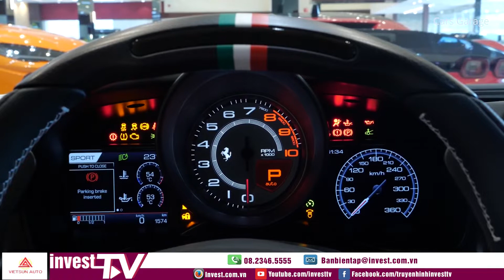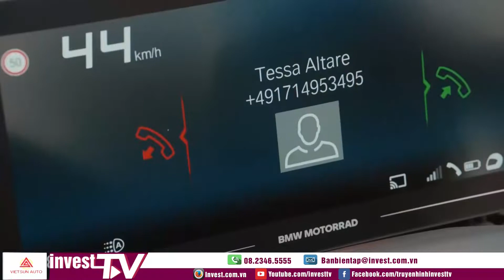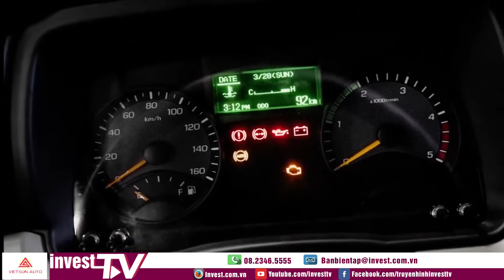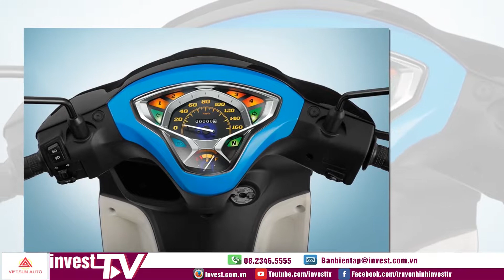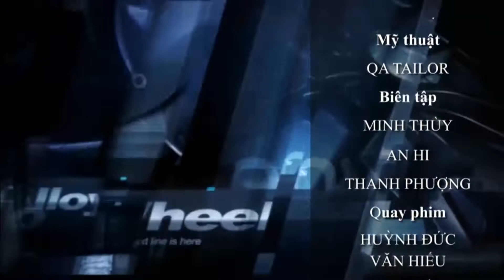Tin Tức xe | Mocar 360 | Vinfast “nổ súng” tại thị trường Mỹ và Châu Âu | INVEST TV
Hãy cùng Mocar 360 tổng hợp những tin tức nổi bật nhất trong tuần vừa qua.